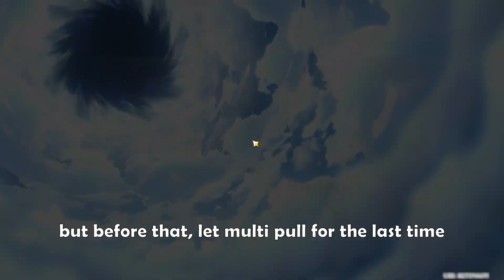staff of homeless?